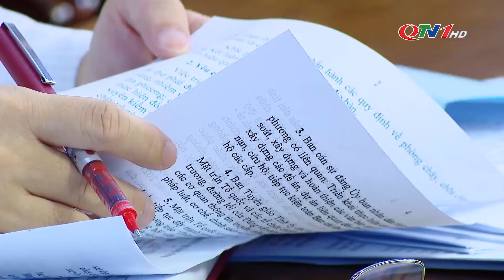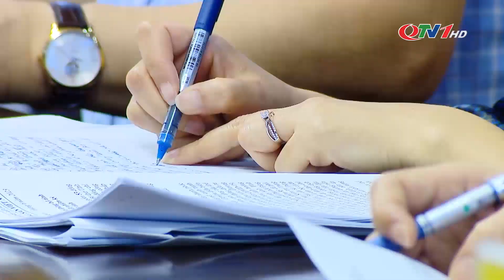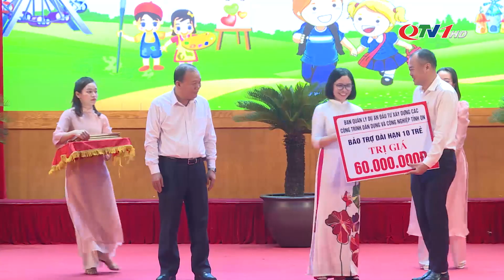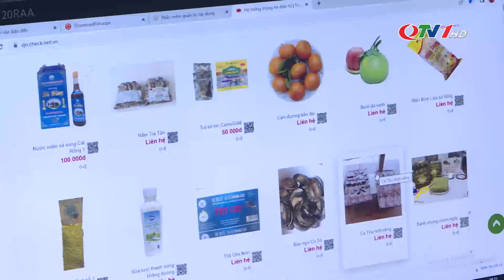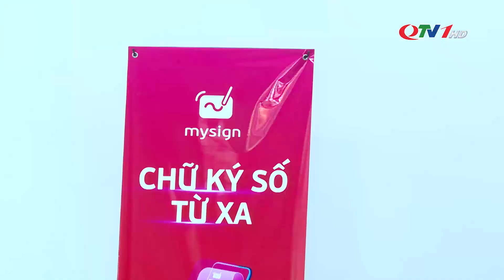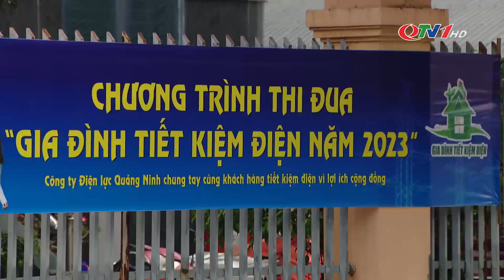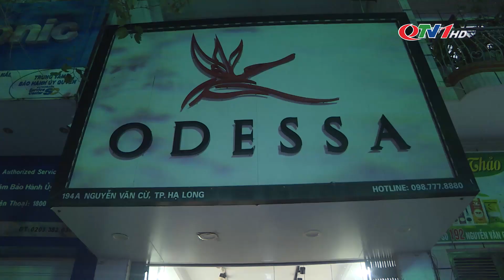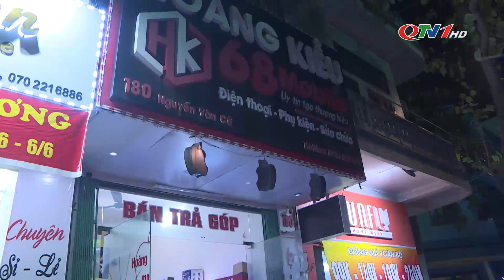Bản tin thời sự 19h45' ngày 7/6/2023